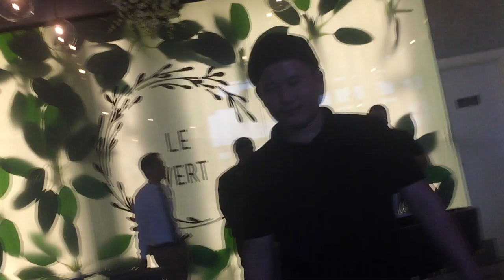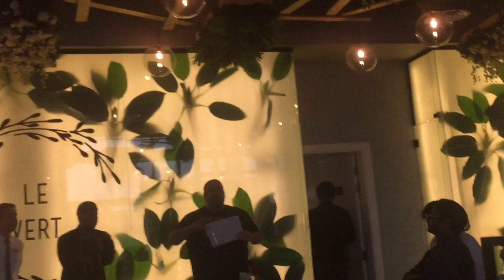Managing Employees,How Do Their Compare,Career Choice, Employees को Motivated करने के लिए Top Tips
Motivation Session For Staff In A Company